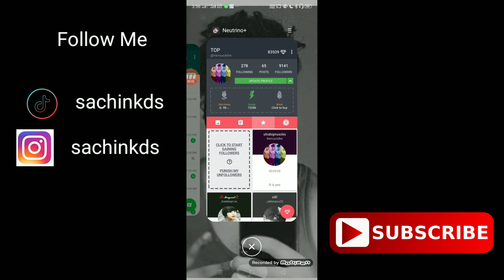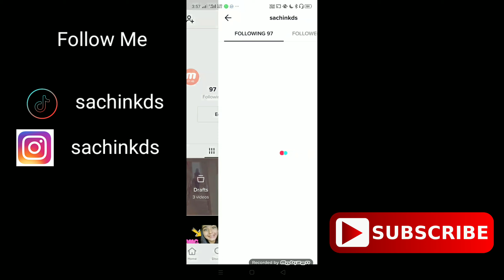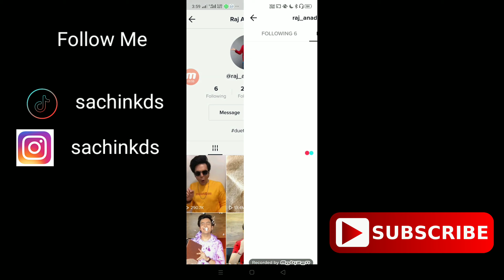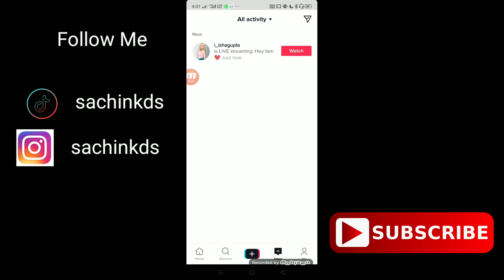How To Hack Tik Tok Fans and hearts,tik tok auto hearts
2500 Tiktok Followers and Like Kaise Badhaye , tiktok followers trick, tiktok followers,

Your Quresh👇
how to increase tiktok followers and likes how to increase tiktok followers without app how to increase tiktok followers and likes free
tik tok fans kaise badhaye tik tok fans kaise badhaye 2020

tik tok fans kaise badhaye how to grow tiktok fans,
 tik tok followers kaise badhaye original,
tik tok likes and followers kaise badhaye,
 tik tok followers kaise badhaye app,
 tik tok followers kaise badhaye 2020,
tik tok followers kaise badhaye new trick,

 tik tok par heart kaise badhaye without human verification,
how to increase tiktok likes and followers, how to increase tiktok likes in telugu,
how to increase tiktok likes with app,
how to increase tiktok likes without human verification,
how to increase tiktok likes malayalam,
how to increase tiktok likes and fans,

👉 Your Searches related )):

how to increase likes on tik tik video,
how to increase tik tok hearts,

followers on tiktok
free tiktok like
how to get likes on tiktok for free
how to get free likes on tiktok no human verification
free tiktok followers without verification
how to get free tiktok followers
tricktok
how to get free followers on tiktok without human verification
tik tok followers genrator without verification
tiktok likes without verification
how to get tiktok followers without human verification
how to increase followers on tiktok
tiktok id boost kaise kare
 how to get followers on tiktok without human verification
tik tok followers free
how to get 1000 followers on tiktok without human verification
tiktok like hack tamil
how to get free tiktok fans
tik tok free followers
free likes on tiktok without human verification
how to get like on tiktok without downloading apps
tik tok like genrator without human verification
tiktok fans without verification
free tiktok hearts
get free tiktok likes
how to get free tik tok followers